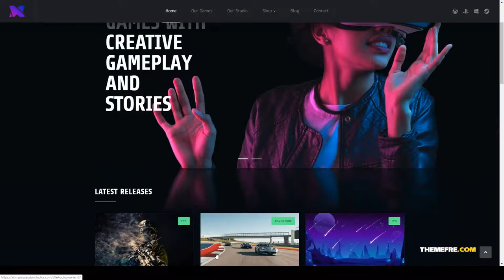Xion - Indie Game Developer Theme indie vr Airi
Framework Underscores

 Columns 4+

 Layout Responsive

 Tags clan, creative, developer, elementor, esports, game, gameplay, gaming, indie, platform, store, studio, video games, vr, xbox